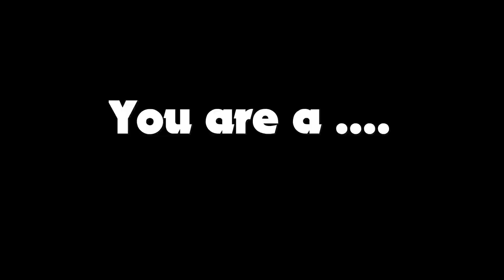Why We Love Jake Canuso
This is to show @JakeCanuso how loved he is and how amazing he is to his fans.
His birthday is 13th January.
My music is used that I made on my computer.